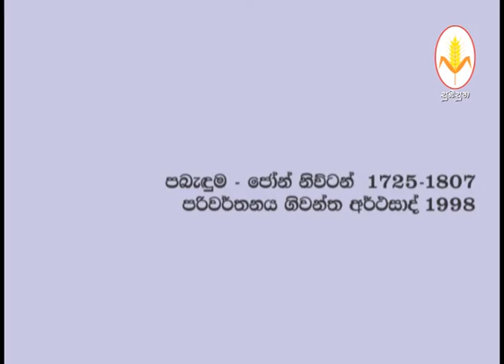Amazing Grace - Sinhala Translation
Amazing Grace how sweet the sound ගීතිකාවේ සිංහල පරිවර්ථනය
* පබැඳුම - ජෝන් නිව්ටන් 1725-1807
* පරිවර්ථනය - ගිවන්ත අර්ථසාද් 1998
* නියමු ගැයුම - ආසිරි පෙරේරා